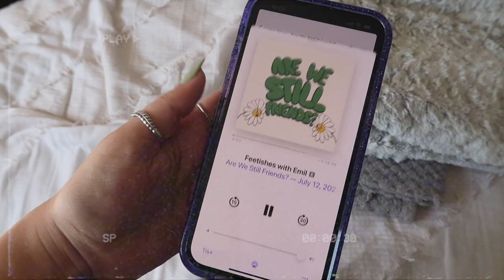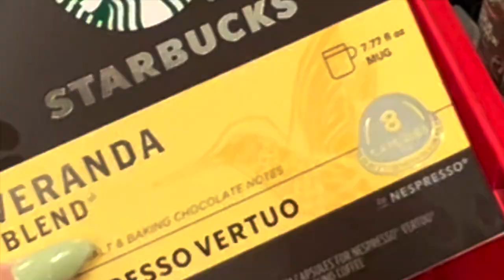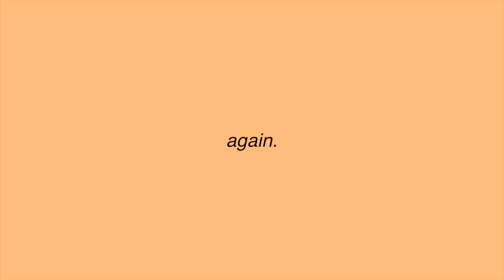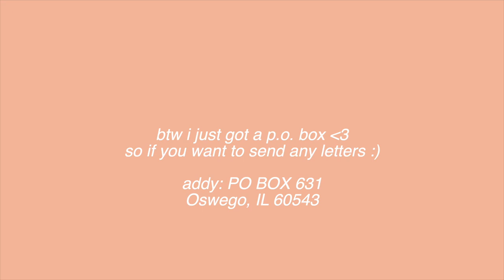Target & Coffee Runs *phone case shopping, starbies, + nespresso*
episode #3 of my life and vlogging is hopefully going to get easier for me because i am falling in love with editing these videos
i hope you enjoy this video and have a good day :)